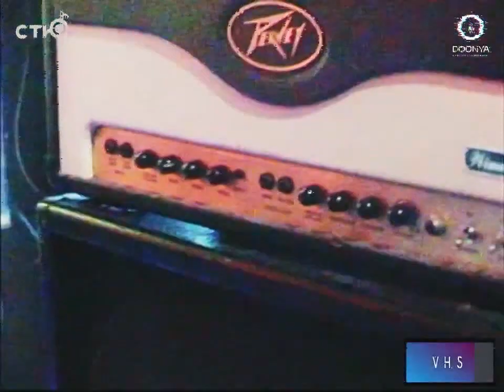magnethead - immediate_program_termination @ СТЮ 12.03.2023 [LIVE]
idm, experimental, noise.